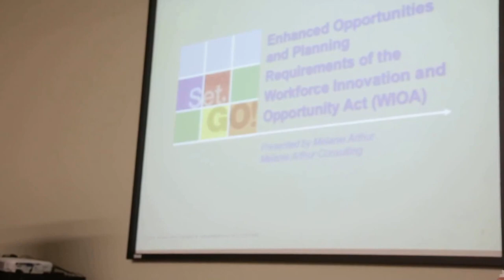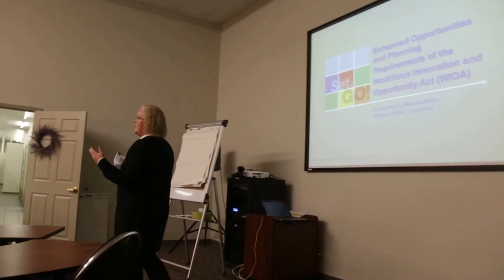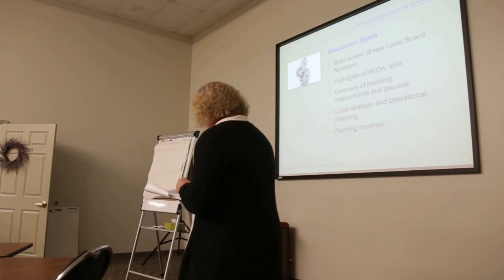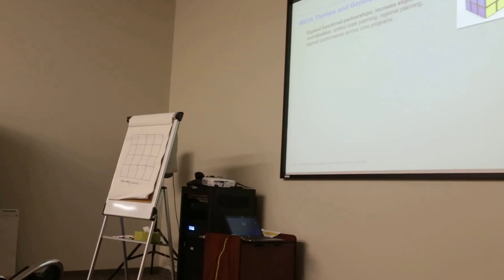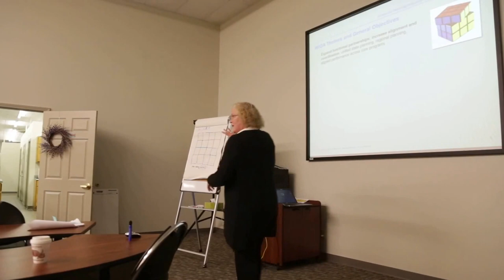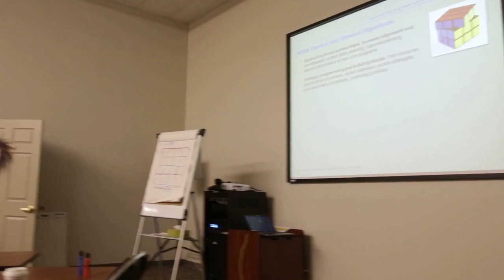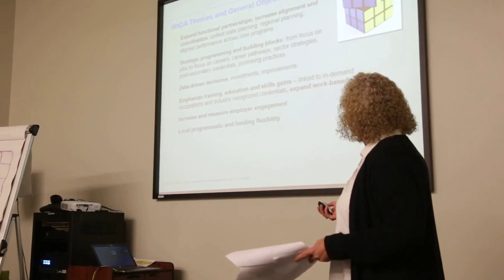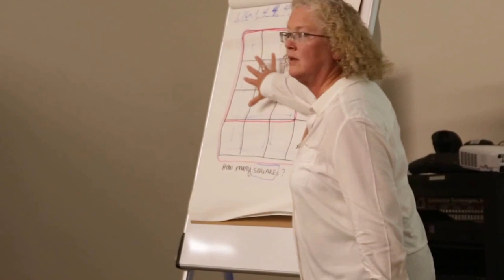WIOA: Enhanced Opportunities and Planning Requirements, Part 1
INTERACTIVE BOARD ORIENTATION: Enhanced Local Planning Requirement – and Opportunities – Under the Workforce Investment and Opportunity Act (WIOA).  WIOA training for the Southern Illinois Workforce Development Board (SIWDB) presented by Melanie Arthur on September 15, 2015.

ABOUT MELANIE ARTHUR

Melanie Arthur, from Greg Newton Associates, is a leading consultant in the national transition to effective workforce development systems. Her work features outcomes that are demand-driven and aligned with economic development — as well as being responsive to customers and leading to program performance success.

Melanie has worked with and trained more than 50,000 public and nonprofit professionals from across the country — in more than 40 states. She is best known for work in three areas: optimal Workforce Board development and strategic planning, unique approaches to building relationships with businesses, and her innovative ideas for one-stop integration.

Her customers value her capacity for staying abreast of the current trends, legislation and “best practices,” and her knack for transforming these into customize solutions. Her work covers the full spectrum of public workforce programs: local and state workforce boards, Workforce Investment Act (WIA) programs, business services, employment service, welfare, vocational rehabilitation, education, Veteran’s programs, trade, and community colleges.